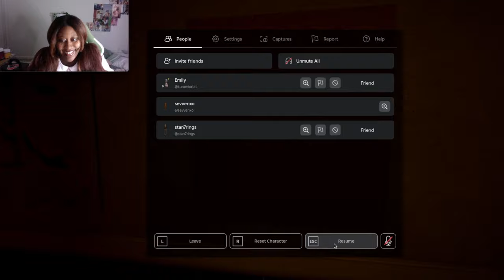WE PLAY JUDY CHAPTER 1 ON ROBLOX | SEVTOBER DAY 5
WELCOME TO DAY 5 OF SEVTOBER! I'm so freaking excited to finally announce the surprise I've been keeping! I hope y'all enjoy todays video! LOVE YALL!!